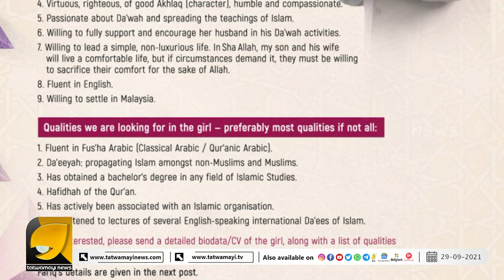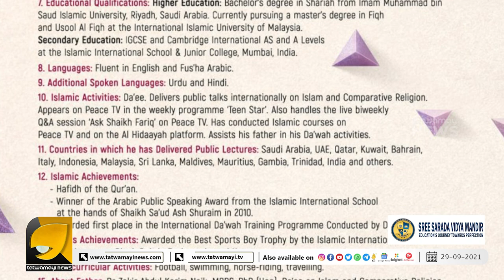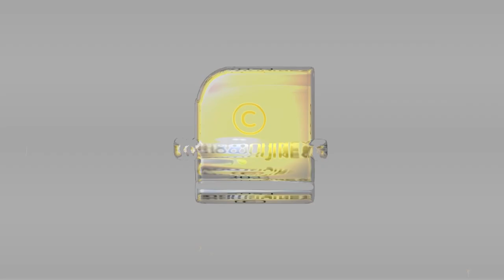മതപരിവർത്തനം നടത്താൻ കഴിവുള്ളവളെ വേണമെന്ന് സക്കീർ നായിക്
തന്റെ മകന് കല്യാണം കഴിക്കാൻ വർഗീയവിഷം കൂടിയ പെണ്ണിനെ വേണമെന്ന് സക്കീർ നായിക്